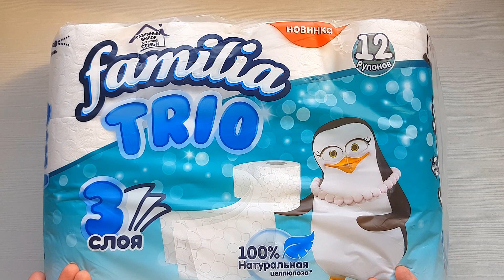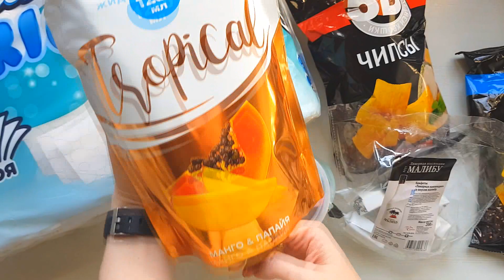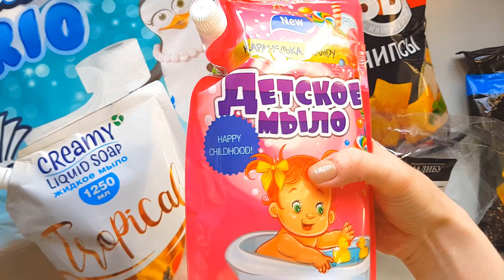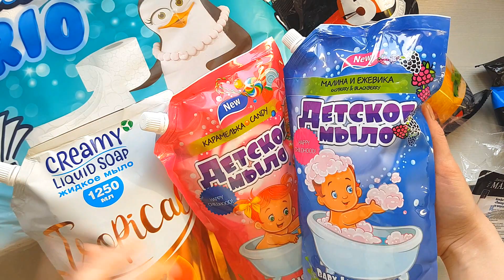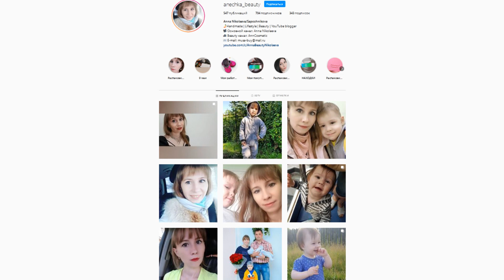FIX PRICE НОВИНКИ ИЮНЬ 2021 КОСМЕТИКА ЕДА и многое другое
Сегодня я хочу вам показать какие товары я приобрела в FIXPrice. Если остались какие-либо вопросы, то пишите в комментариях с удовольствием отвечу.